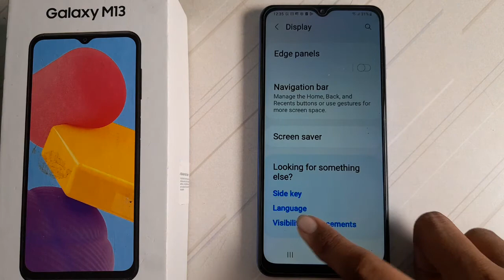how to set magnifer size small in Samsung Galaxy m13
how to set  magnifer size small Samsung galaxy m13 phone|
 set  magnifer size small Samsung galaxy m13  |   magnifer size small set kare Samsung galaxy m13  phone|
  phone main magnifer size small set  kasa kare|   magnifer size small set in Samsung galaxy m13